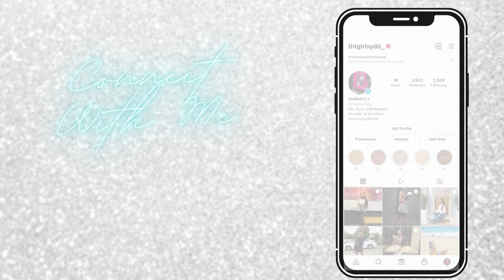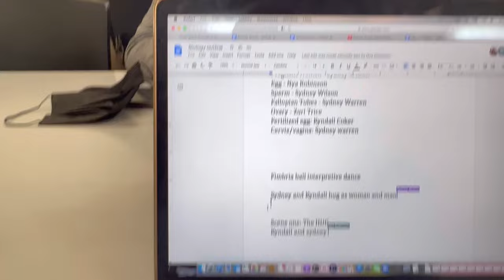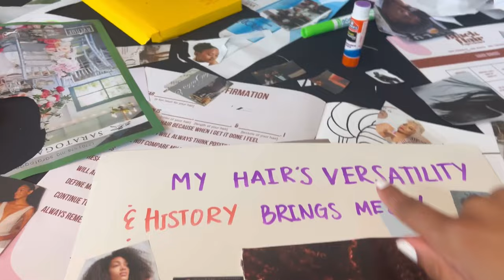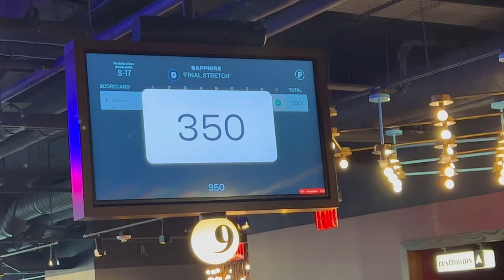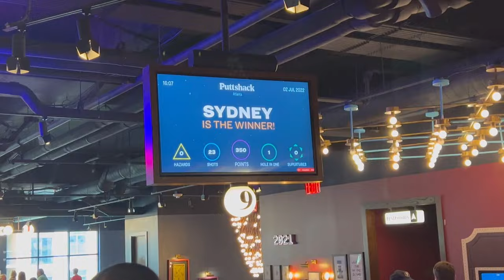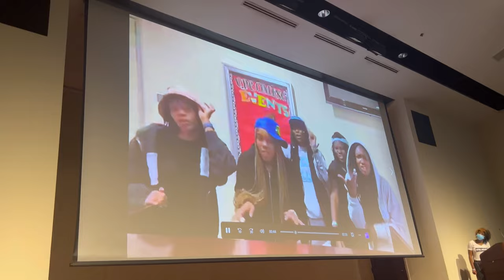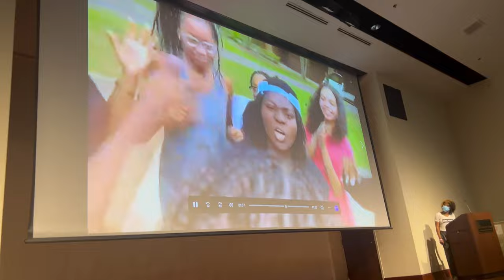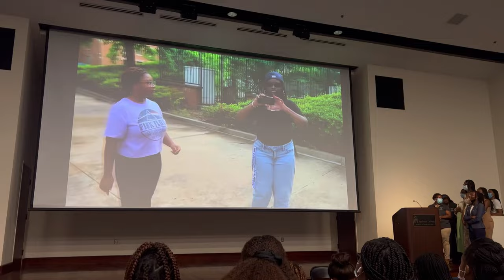VLOG | Summer at Spelman :)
Hey Guys! In this video, I spent an entire month at Spelman College and I wanted to take you all along with me!! I met some amazing girls who are now my lifelong sisters. I hope you all enjoy this vlog!

♡ Business Pages
Hair: @theskyeeffect
Croc Charms: @bossbeautycharms

Musician: LiQWYD